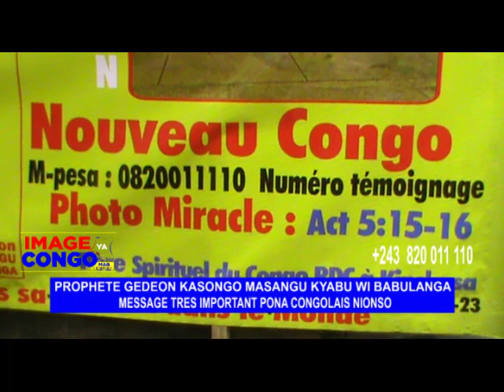URGENT TOLÉRANCE ZÉRO EN RDC MESSAGE TRÈS IMPORTANT POUR MACRON 🔥 PROPHÈTE KASONGO GÉDÉON